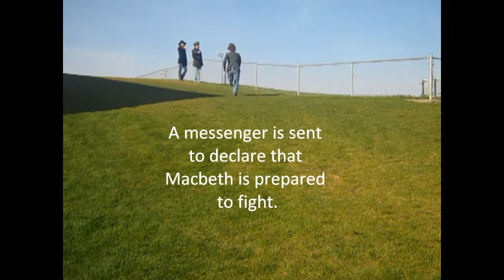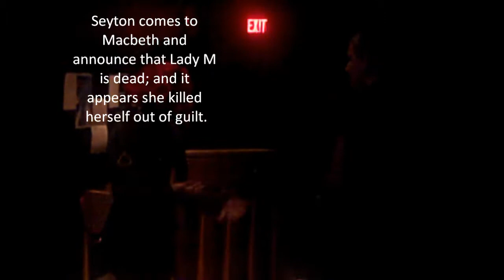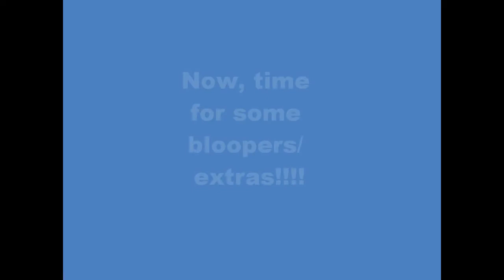Macbeth Act 5 (10th grade hon. Engish class)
I love this play!!